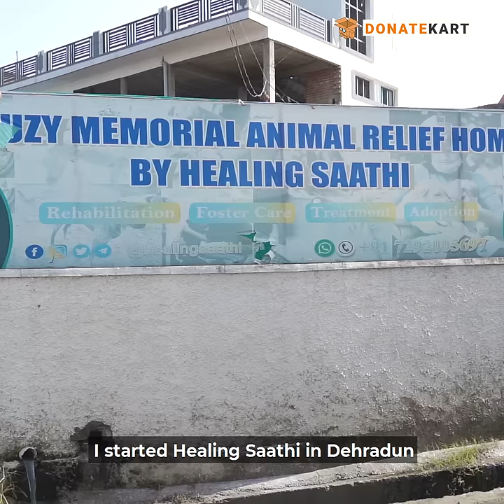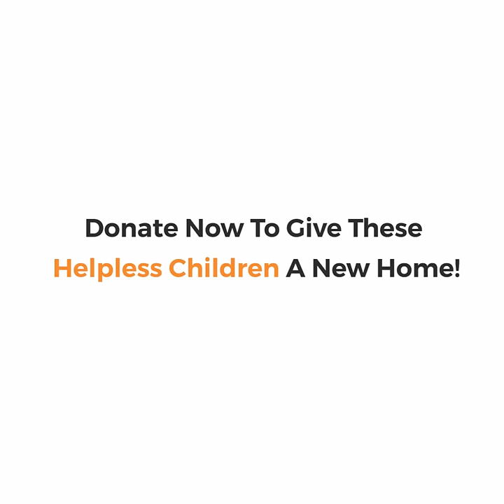22 YO Mugdha Needs Your Help To Save Hundreds Of Strays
Mugdha quit her dream job to look after the animals in need. Her dedication is an inspiration to all. Help her build a new home for many more animals in need and give them a comfortable life.